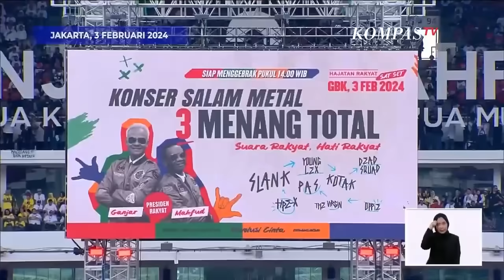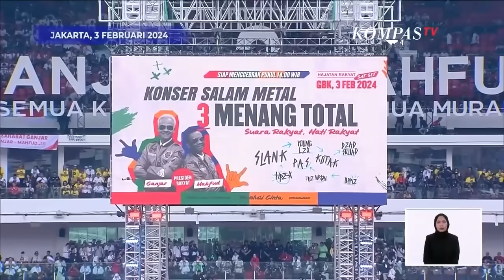Kala Megawati Pimpin Pemukulan Kentungan saat Kampanye Akbar Ganjar-Mahfud di GBK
JAKARTA, KOMPAS.TV - Ketum PDIP, Megawati Soekarnoputri kala menyampaikan orasi politiknya saat kampanye akbar Ganjar Pranowo-Mahfud MD yang digelar di GBK sempat mengajak para pendukungnya untuk bersama-sama memukul kentungan.

"Dengan ini saya mengajak seluruh rakyat Indonesia di mana pun berada untuk mewujudkan Pemilihan Umum 2024 yang demokratis jujur, adil, dan bermartabat," ujar Ketum PDIP, Megawati Soekarnoputri pada Sabtu, (3/2/2024).

"Marilah kita secara simbolis serentak memukul 10 ribu kentungan untuk meningkatkan kewaspadaan nasional kita, untuk negara kita tetap berdaulat dan merdeka," lanjutnya.

Baca Juga Megawati Singgung Pembagian Bansos di Masa Kampanye: Bansos Itu Uang Rakyat di